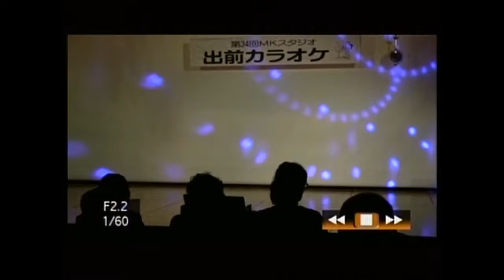秋田大黒舞 諏訪 ナミ（MKｽﾀｼﾞｵ）